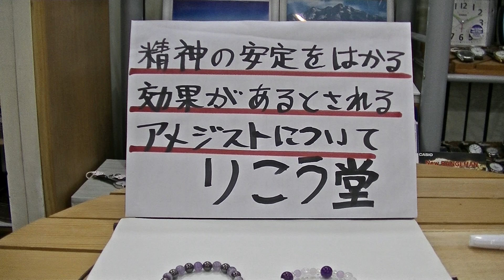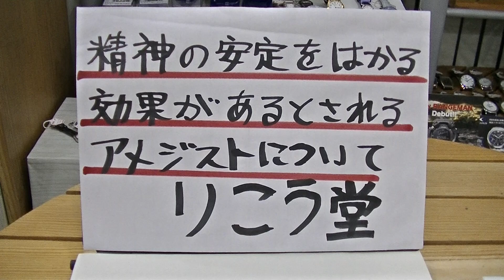室蘭市 時計メガネ宝飾店 精神の安定をはかる効果があるとされるアメジスト効果